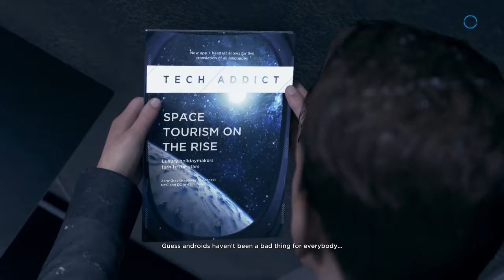[PS4] Detroit: Become Human - Meet Kamski Part 26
Detroit: Become Human is developed by Quantic Dream that expands on the studio’s legacy of gripping, narrative driven experiences. Discover what it really means to be human in a powerful, emotional journey made of choice and consequences. In this ambitiously bending and thrilling narrative, every choice and action not only determines the character’s fate, but that of the entire city and possibly.